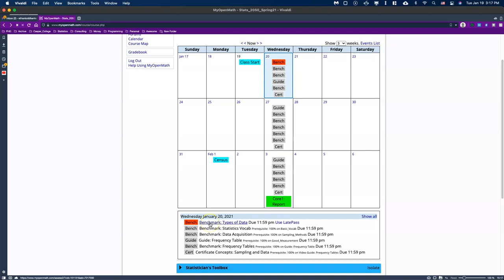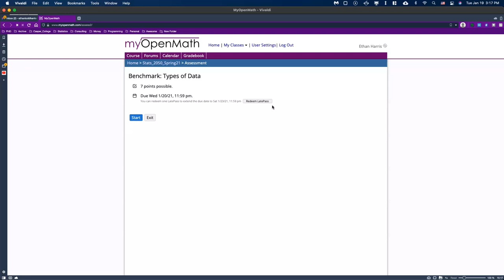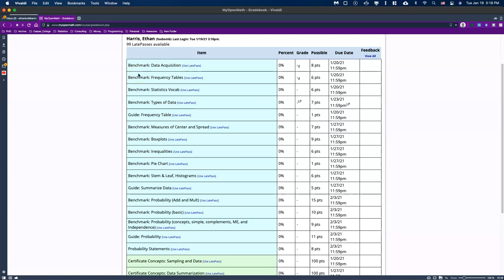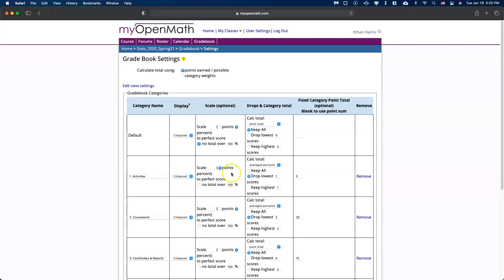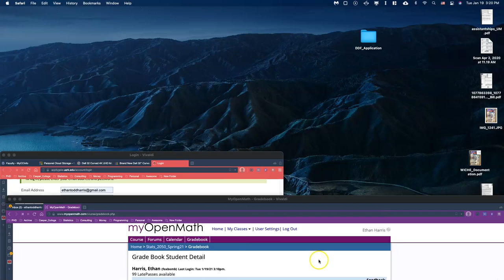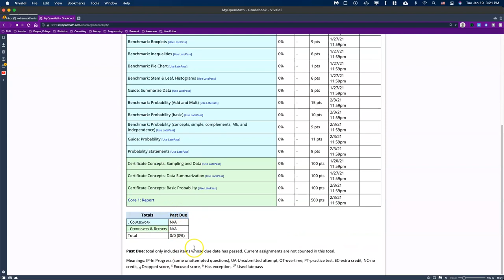Gradebook and Latepasses